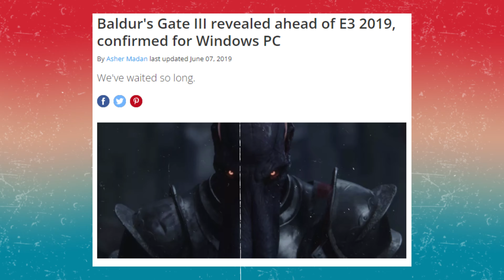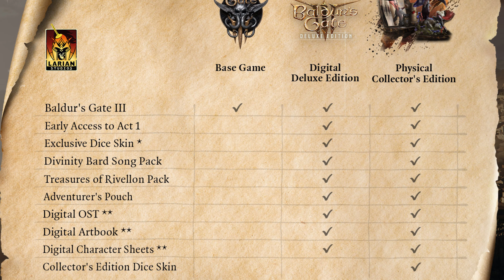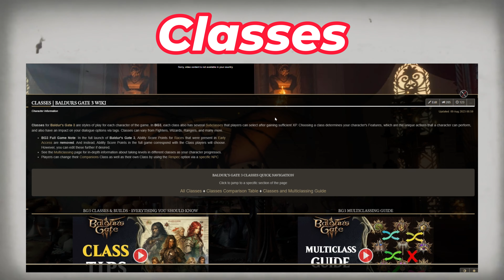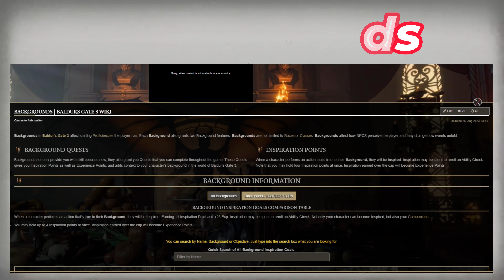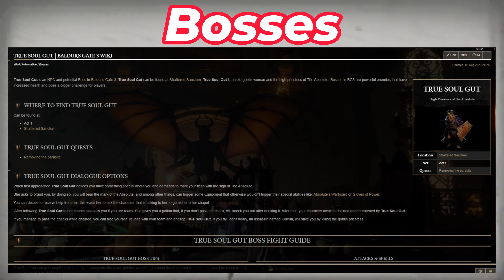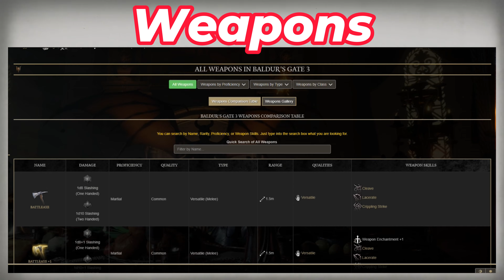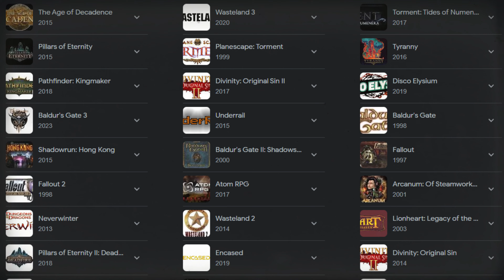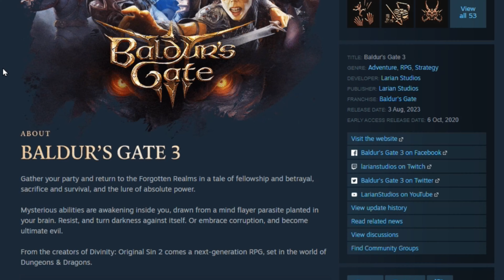Why Baldur's Gate 3 can be The Game of 2023? - Hindi Review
Baldur's Gate 3 : Honest Gameplay Review in Hindi [No Spoiler] - Everything You Need to Know !
baldurs gate 3 review hindi

baldur's gate 3 hindi

baldurs gate hindi

buldurs gate

baldurs gate 3 gameplay hindi

baldurs gate 3 walkthrough hindi

baldurs gate 3 game hindi

baldurs gate 3 characters hindi

baldurs gate 3 pc download hindi

baldurs gate 3 ps5 hindi

Follow the Timeline to save your precious time..

00:00 Baldur's Gate 3 Development
03:17 Baldur's Gate 3 Difficulty Levels
04:28 Baldur's Gate 3 Character Creation
04:52 Baldur's Gate 3 Companions
05:22 Baldur's Gate 3 Hirelings
05:50 Baldur's Gate 3 Character Origins
06:14 Baldur's Gate 3 Races & Sub-Races
06:35 Baldur's Gate 3 Classes & Sub-Classes
07:50 Baldur's Gate 3 Skills
08:20 Baldur's Gate 3 Abilities & Levels
08:45 Baldur's Gate 3 Backgrounds
09:10 Baldur's Gate 3 Feats
09:30 Baldur's Gate 3 Actions
09:47 Baldur's Gate 3 Traits & Features
10:07 Baldur's Gate 3 illithid Powers
10:24 Baldur's Gate 3 Combat System
12:09 Baldur's Gate 3 Bosses
12:56 Baldur's Gate 3 Spells
13:06 Baldur's Gate 3 Armors
13:42 Baldur's Gate 3 Weapons
14:20 Baldur's Gate 3 Accessories
14:32 Baldur's Gate 3 Crafting
14:58 Baldur's Gate 3 Story & Progression Explained Hindi
16:42 Baldur's Gate 3 World Building & Gameplay
18:08  Baldur's Gate 3 Graphics Analysis
18:32 Baldur's Gate 3 Soundtrack
18:44  Baldur's Gate 3 Multiplayer Co-Op
19:14  Baldur's Gate 3 System Requirements